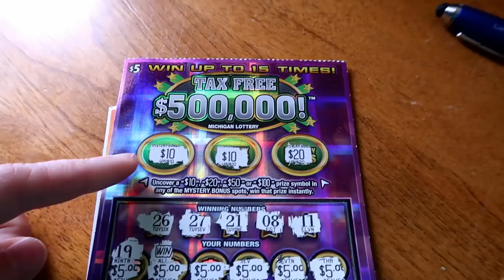Stop Picking on Her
Today was a pretty laid back day!